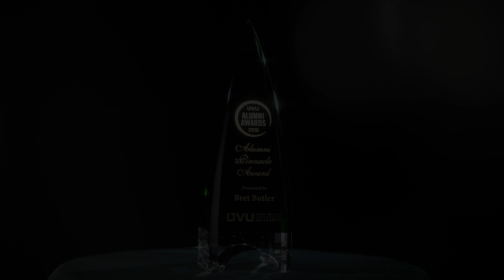UVU: Bret Butler - Alumni Pinnacle Award 2016